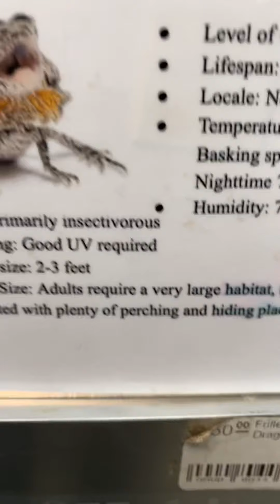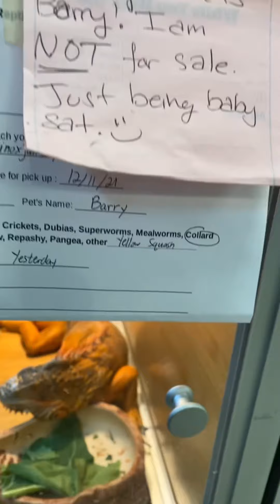Another visit to jabberwock reptiles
Had to grab food for a few members